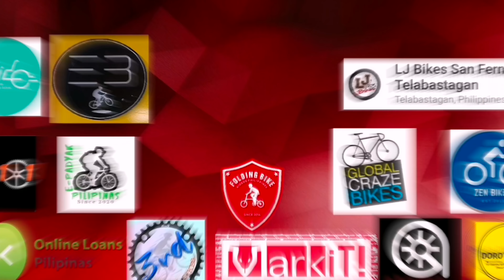NEW ARRIVAL NANAMAN SILA HANAPIN MO YUNG KURSUNADA MO IDOL!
NEW ARRIVAL NI JAPAN SURPLUS BIGAYAN

ANNOUNCEMENT!!!
Selling of New arrival HIGH END BIKES, BIKE PARTS & ACCESORIES are within DECEMBER 2021 no exact date for now due to the current implementation of MGCQ.

STRICTLY NO MASK NO FACE SHIELD NO ENTRY and

NO ONLINE TRANSACTION!!

Open Mon to Sat 9am to 7pm.

DBC BLDG #1 Diamond St Ramar Village, Sn Agustin Sn Fernando Pampanga